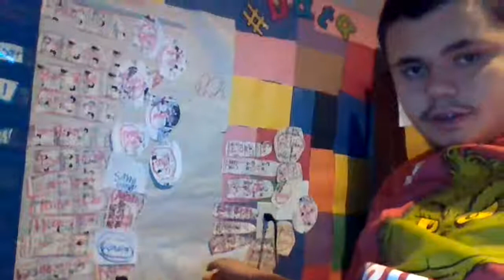Classroom tour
Thank you for supporting my youtube channel